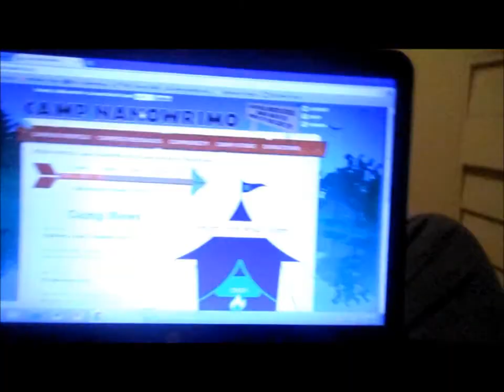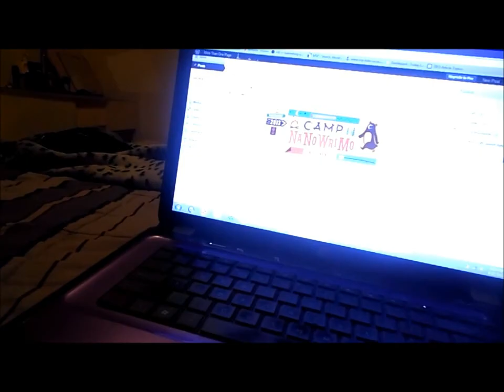CAT STUCK UP A TREE! - April 21, 2013 (daily vlogs)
We're an Australian-American couple who went through a seven year long distance relationship before finally getting married in 2012. Now we're documenting our daily lives as we go through the visa process. Plus, we have a cute cat called Thor.